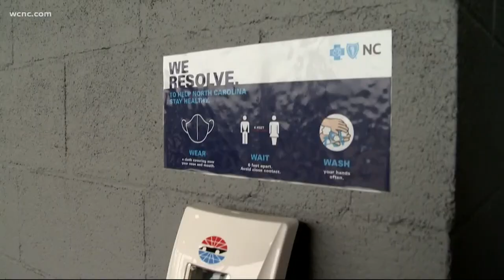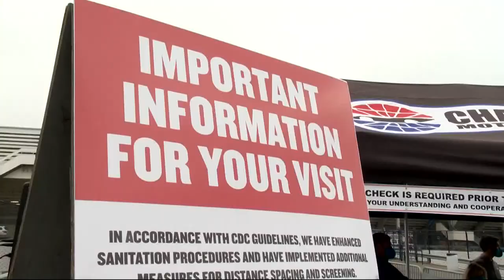Fans return to Charlotte Motor Speedway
Before it hosts fans for the first time in 2020, Charlotte Motor Speedway invited a small select group of spectators to walk through some of the enhanced safety measures in place for this weekend's races.

On Friday, about two dozen fans saw how everything from intake, to concessions, to seating will work at NASCAR's ROVAL races on Saturday and Sunday.